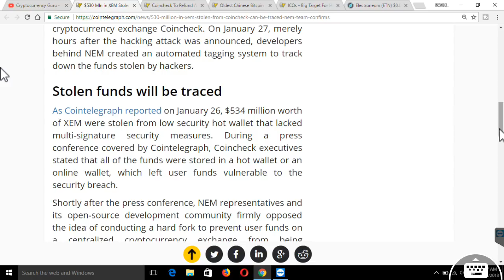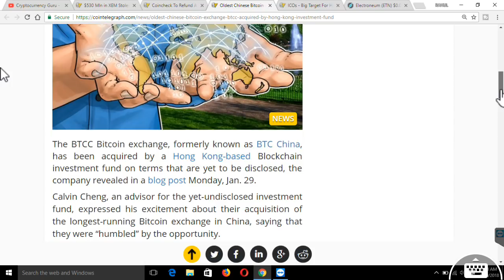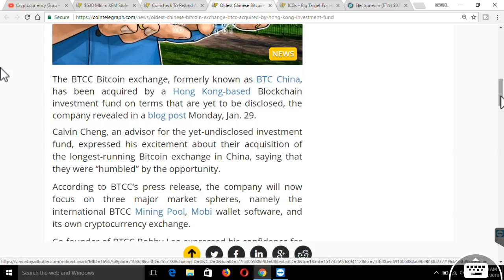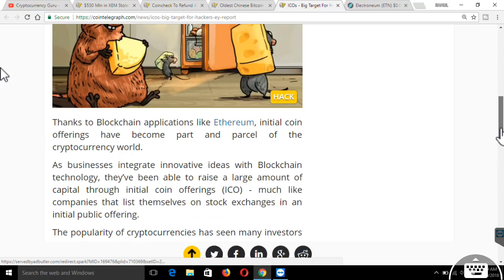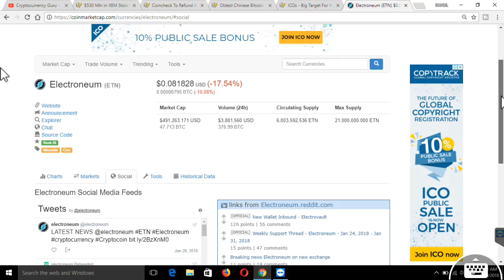Coin check reverse money for customers.